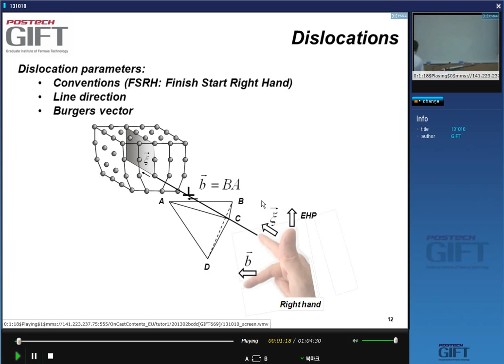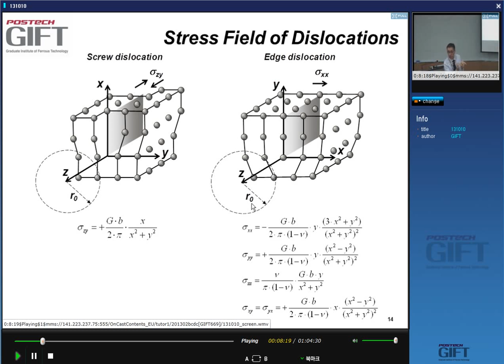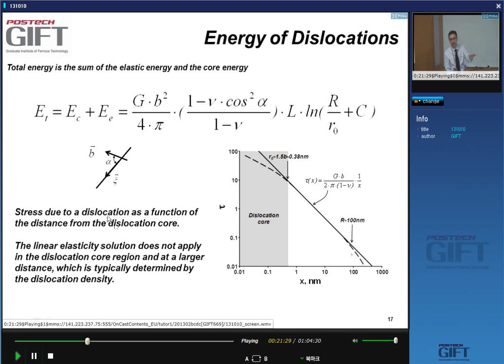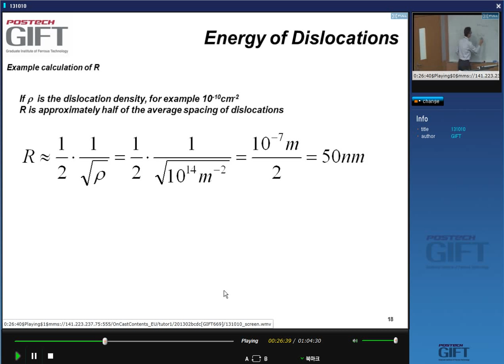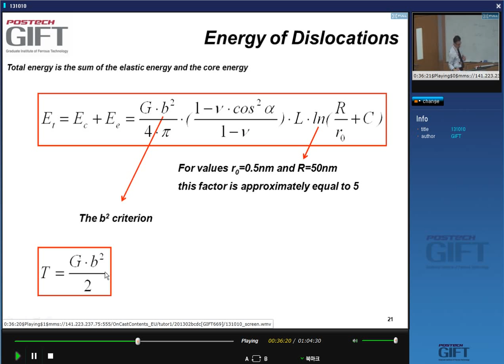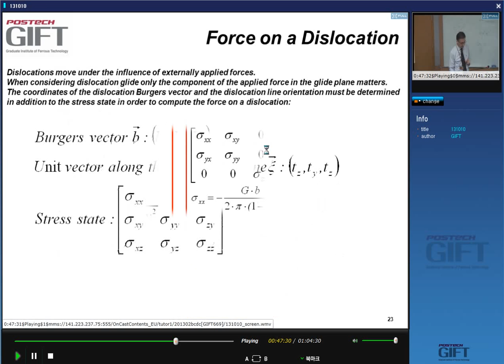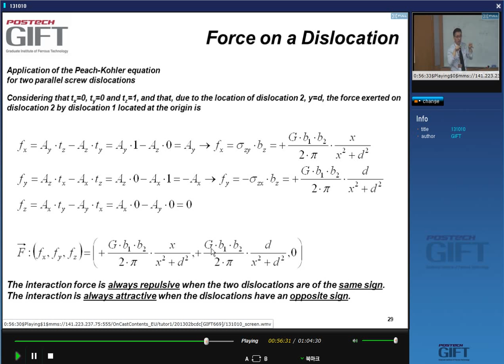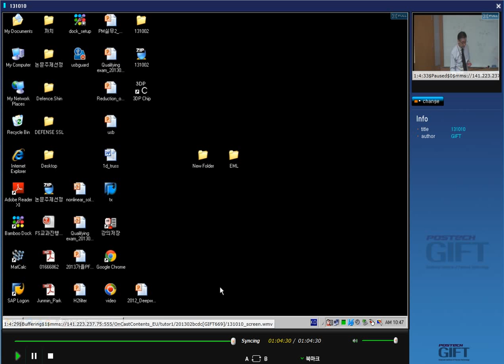Mechanical properties of steels - 9: dislocations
The nineth in a series of lectures given by Professor Bruno de Cooman of the Graduate Institute of Ferrous Technology, POSTECH, South Korea. This particular lecture is a detailed exposition of dislocations and their role in steels.